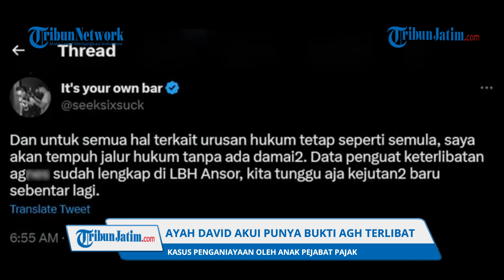AKAN ADA KEJUTAN! Ayah David Akui Punya Bukti AGH Terlibat, Jonathan Latumahina Tegas Tak Ada Damai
VP : Rizky

TRIBUNJATIM.COM - Jonathan Latumahina, ayah dari David menegaskan bahwa tak akan berdamai atas kasus penganiayaan yang diterima sang anak.

Dia pun mengaku memiliki bukti keterlibatan AGH (15) kekasih Mario Dandy sekaligus mantan pacar anaknya.

Dia pun tak segan akan menyeret AGH ke penjara.

Hal ini disampaikan Jonathan melalui cuitannya seeksixsuck pada Senin (27/2).

Dalam keterangan unggahannya, Tim Cyber PP Ansor itu telah mengaku mengumpulkan sejumlah bukti atas keterlibatan AGH dalam kasus yang menimpa putranya.

Lebih lanjut, bukti tersebut dikatakannya kini tengah dikumpulkan oleh LBH GP Ansor sebagai dasar laporan polisi.

Dirinya pun menyatakan akan segera memberikan kejutan.

"Untuk semua hal terkait urusan hukum tetap seperti semula, saya akan tempuh jalur hukum tanpa ada damai2," tulis Jonathan.

"Data penguat keterlibatan agnes sudah lengkap di LBH Ansor, kita tunggu aja kejutan2 baru sebentar lagi," tegasnya.

Sebagaimana diketahui, AG diduga menjadi pemicu penganiayaan David lantaran mengaku pernah dilecehkan ketika berpacaran dengan korban.

Akibat kekerasan yang diterima, kini David mengalami luka parah dan mendapat perawatan intensif.

Atas kasus ini, polisi telah menetapkan Mario Dandy sebagai tersangka.

Sementara AGH sendiri sudah diperiksa 3 kali dan masih berstatus sebagai saksi.

Kuasa hukum AG, Mangatta Toding mengatakan kliennya diperiksa selama empat jam.

Sementara itu, Kasi Humas Polres Jakarta Selatan, AKP Nurma Dewi mengatakan, kekasih Mario Dandy Satriyo, AG diperiksa bersama kuasa hukumnya.

Secara terpisah Nurma pun membantah melindung AGH karena pihaknya tak segera menetapkannya sebagai tersangka.

Pasalnya jika pihaknya menetapkan seorang sebagai tersangka tanpa disertai kejelasan, maka akan menuai protes dari pihak yang bersangkutan.